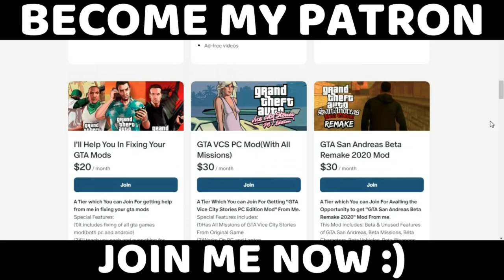GTA San Andreas Beta 3.0 Verdant Meadows Mission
Hello Everyone! I'm back again with gta san andreas beta missions videos and in today's video, I'll show you the gameplay of GTA San Andreas Beta 3.0 Mod Mission "verdant meadows". So, it's the start of the Las Venturas Missions of San Andreas after this then i'll move on to the rest of the missions from this mod.
👉This mod restores most of the beta content of GTA San Andreas which was cut during it's development stages.